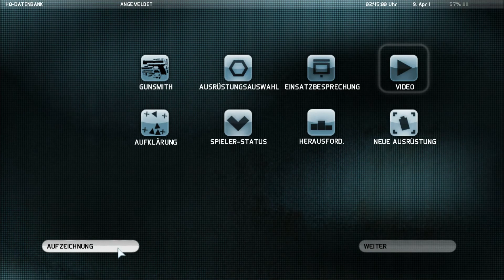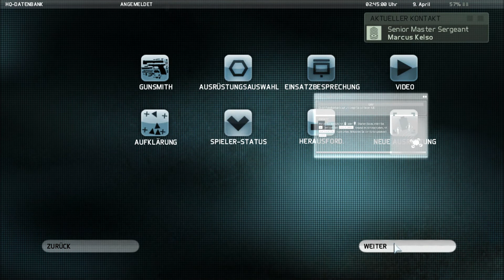Let`s Play Tom Clancy`s Ghost Recon Future Soldier #004 - Noble Tempest - HD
Dies ist ein Let's Play von "Tom Clancy`s Ghost Recon Future Soldier".

Willkommen zur 4. Folge meines Let`s Plays.
Nachdem wir erfahren, dass die Blackbox ihren Ursprung in Afrika hat, werden die Ghosts nach Nigeria entsandt um nach Informationen zu suchen. Wir werden beauftragt Agent Sykes, der von den Aufständigen festgehalten wird, zu befreien. Tod oder lebendig. Schaltet ein.